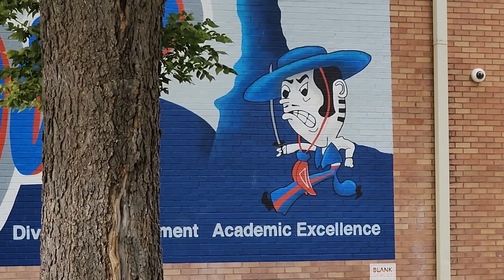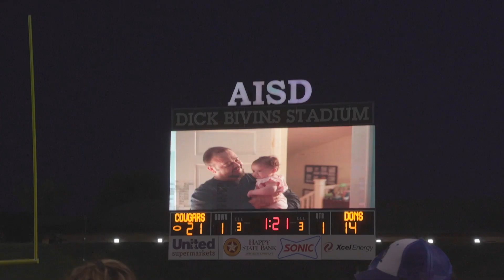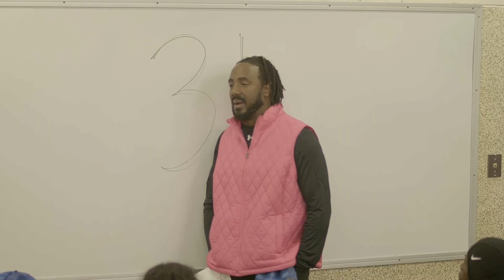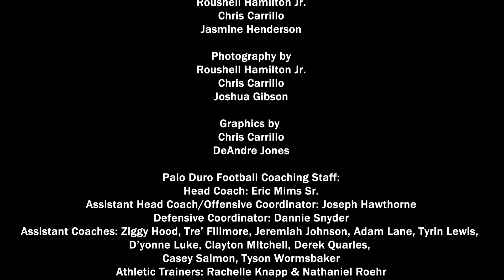Neighborhood Heroes: Palo Duro vs Abilene Cooper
In Episode 7 of NeighborhoodHeroes, the Dons go head to head in district contest number two against the Abilene Cooper Cougars. It was frustrating game for the Dons, as penalties and mental mistakes tripped them up in this one, and they took the loss 28-21. As with any loss, valuable lessons can be learned in this one.

Instrumental: "Go Harder" by YoungGotti.
Instrumental: "God Knows" by Mandalaz.
Channel:    / rujaytv  .